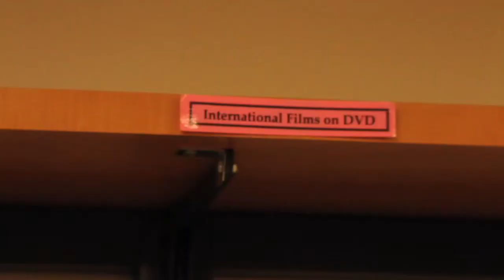San Francisco Public Library - Audio Visual Department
The intern from the San Francisco Public Library Audio Visual Department created this video to share his experience working there.